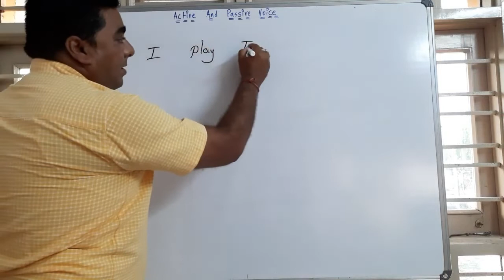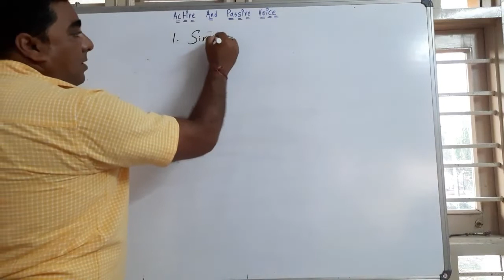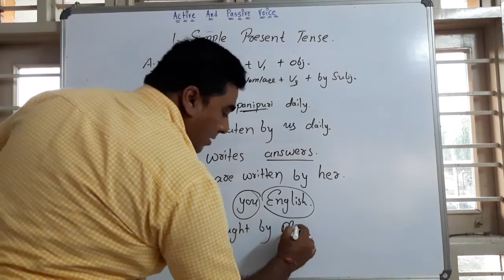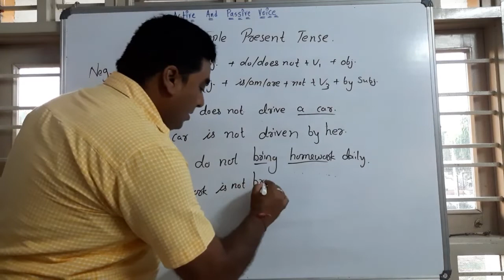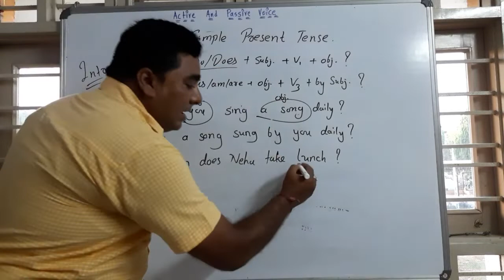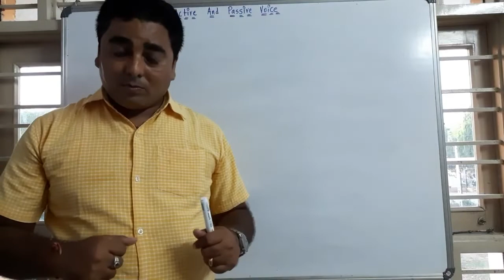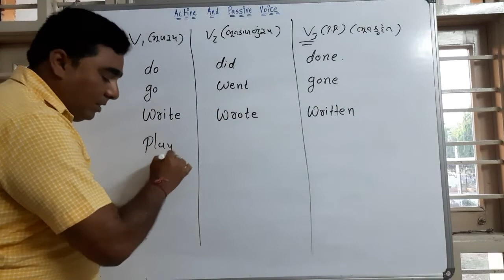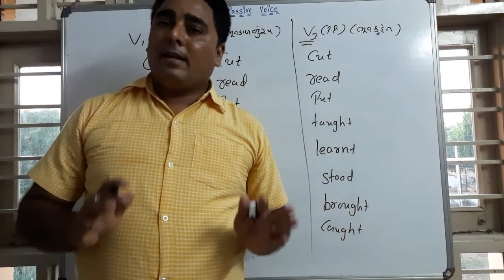12-Eng-Guj-Med.-English Grammar-Part-1-Active and Passive